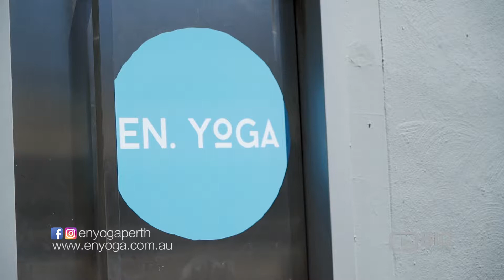En Yoga Bronze V2